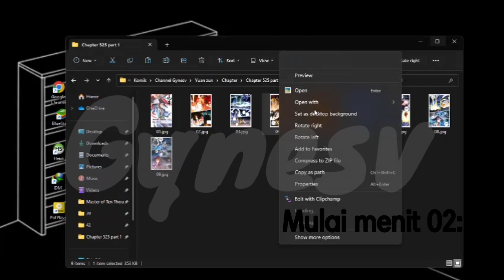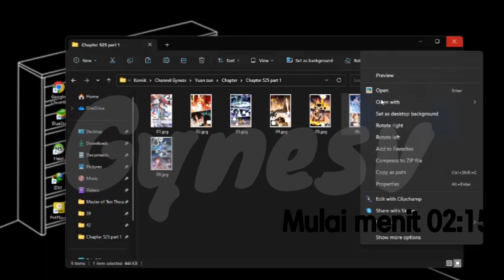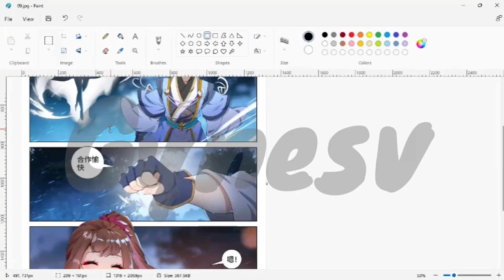Yuan Zun || Zhou yuan Chapter 525 part 1 Bahasa Indonesia